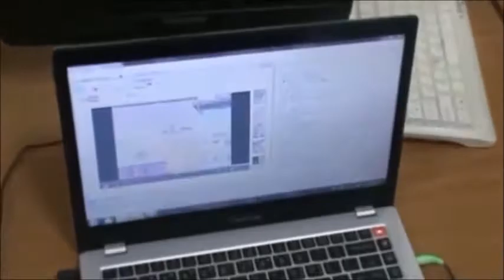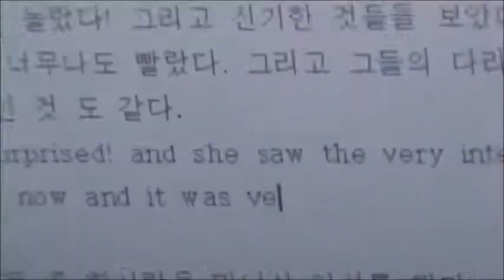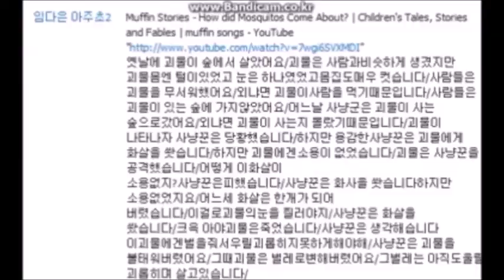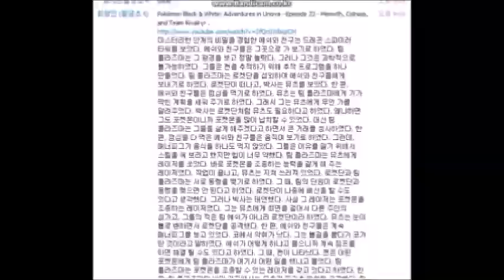3. 유리천장을 깬 아이들 -매일 말하기 & 쓰기